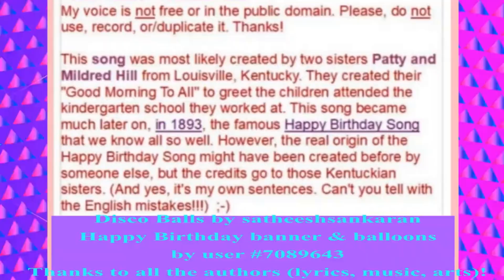🎂 JOYEUX ANNIVERSAIRE EU TE AMO PAI 🎈 JE T"AIME PAPA en PORTUGAIS - Version Années 80 -